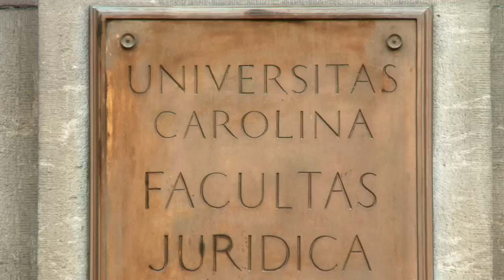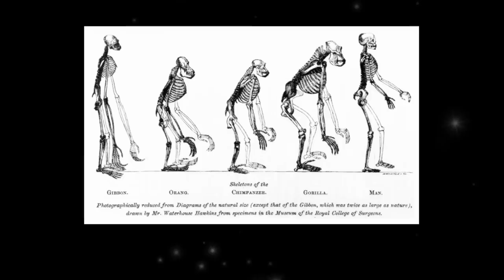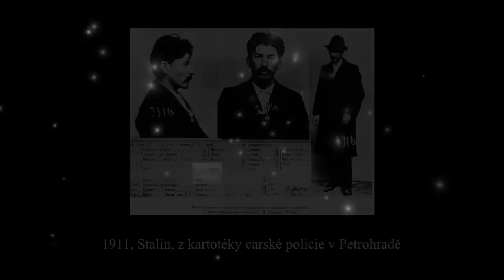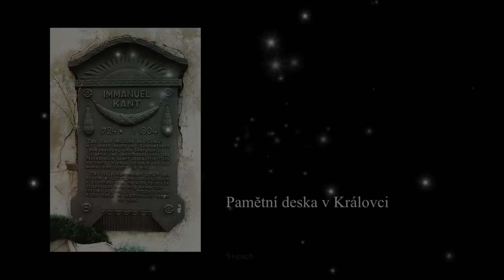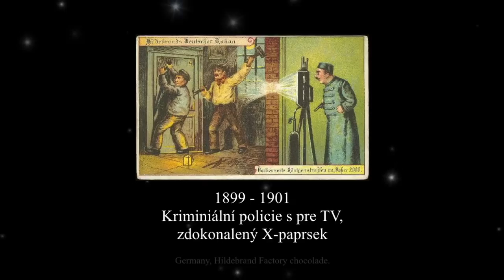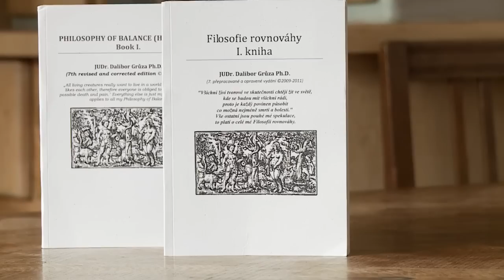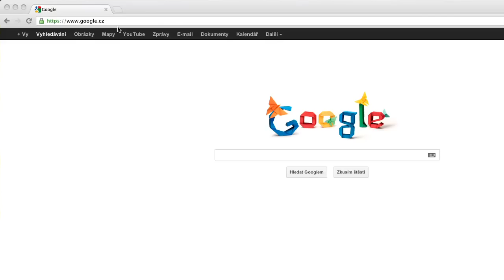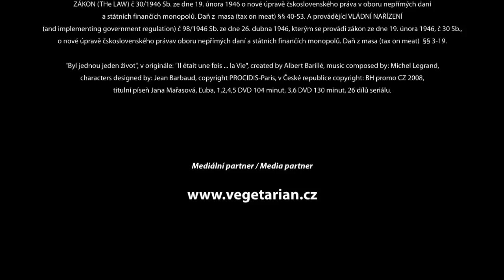Zahájí radikální muslimové brzy atomovou válku? Je evoluce přírody milosrdná? Porážková daň.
Má pomsta proti Židům (Žid-hadům, ne Žid-andělům), kteří vládnou světu: ti, kdo působí jasně zbytečnou smrt a bolest, jsou ve válce či ve sporu se mnou či námi, kteří pokládají za jedinou pro mě či pro nás jasnou pravdu stálou povinnost každého působit co možná nejméně smrti a bolesti, zároveň v tomto sporu či válce jsem či jsme však stále povinni působit co možná nejméně smrti a bolesti těchto nepřátel. Jistá charito(tj. caritas)logie: co možná nejméně smrti a bolesti v určitý časový okamžik**. ** Bible, Gen. 18:25, Př. 10:2, 11:4, 1Jan 4:16

Křesťané nemohou dobrovolně jíst a platit maso z židy a muslimy nucených velmi mučivých košer, popř. halal porážek, a to vyjma krajní nouze. Je velké zlo pro křesťany konvertovat k židovství či islámu, neboť dle mé zkušenosti lidé jako všežravci musí jíst malé množství masa. Je dovolené, aby tajní křesťané jedli košer/halal maso v krajní nouzi. Romuald Jakub Weksler-Waskinel jako přeživší holocaust, polský katolický ex-kněz, re-konvertovaný žid. Autor: Dalibor Grůza

FILOSOFIE ROVNOVÁHY FILOSOFIE LÁSKY ANEB ŘÁD VÍTĚZNÉ ARMÁDY: "Všichni živí tvorové ve skutečnosti nejvíc chtějí žít ve světě, kde se budou mít všichni rádi, proto je každý stále povinen působit co možná nejméně smrti a bolesti." Vše ostatní jsou více názory (spekulace). Problém je, jestli je podstata přírody charita či naopak predace.

Dokonalý živý tvor jí tedy ze všech živých tvorů pouze rostlinné plody a rostlinná semena. Přátelský živý tvor je oprávněn také jíst pouze postupně v krajní nouzi (zejména z vážných zdravotních důvodů) části tímto jídlem málo zraněných rostlin, a pak v krajní nouzi vejce, či v krajní nouzi odebrané neporažené mléko a neporaženou krev zvířat a lidí, či v krajní nouzi zdechliny živých tvorů zemřelými přirozenou smrtí, zásadně na stáří, a pak v krajní nouzi rostliny, vše vždy co možná nejmilosrdněji chované a zabité, a výrobky výhradně z nich. Jedení medu, což někdy dělám, znamená zavraždění nějaké nepřátelské včely. Postní jídla pro hříšníky nyní i pro děti jsou ryby a drůbež (židovské Gefilte fiš a i šábesová kachna se šouletem-luštěninami, či křesťanské postní ryby a i postní kachna) a to dle mě jen za podmínky nikoliv mláďat a jejich milosrdného, resp. přinejmenším současného ekologického chovu a i jejich milosrdné porážky, ale lepší je jíst jejich zdechliny. Půst je omezení potravy, což má mít největší pozitivní přínos pro společnost živých tvorů a pro postící se jedince.

Jestliže také pro těhotné a kojící matky a děti nebude uzákoněno jako nynější povolení prodeje v obvyklých obchodech a v budoucnu s výjimkou krajní nouze důsledně vynucováno jedení z mrtvol zvířat jen lékařsky zaručených zdechlin zvířat (např. po veterinární pitvě a převařených v několika vodách v hrnci pod pokličkou), které zemřely zásadně na stáří, popřípadě i porážková daň jako trest za porušení tohoto, což se nyní jeví jako velmi pravděpodobné tak, aby se z ortodoxních muslimů, jejichž náboženství jim zakazuje jedení zdechlin, stali neortodoxní muslimové, pak jinak tito ortodoxní muslimové zřejmě brzy zahájí atomovou třetí světovou válku, ale doufám, že předtím zemřu.

Experiment: dobré krmení mého psa z masa jen trochou přirozeně uhynulých zdravých slepic, pes umřel jako zdravý v 14,5 let náhle na srdeční selhání(váha zdechlin-krmiva, chorobopis*), dravec-levičák, filantrop. Vs. Darwin: nemilosrdné podmínky druhů v evoluci, přežili nejsilnější, nejodolnější, nezabíjení až k alergickému šoku je likvidace dravců, neudržitelné nyní soužití člověka s přírodou, pravičácká selekce nejschopnějších, likvidace neúspěšných, slabších ne často smrt.

Teorie filosofie by měly užívat exaktní(tj. měřitelné) vědecké pojmy, ne abstraktní pojmy. Teď stejné pododkazy

Hřích:nemám žádné děti. Protože očekávám atomovou válku, jestli a protože naše společnost nebude charitnější, nyní zejména ve vztahu ke zvířatům. Každá necharitní civilizace ve Vesmíru, která uspěla uskutečnit výbuchy jako na Vesmírných hvězdách, se vyhubila v atomových válkách, proto nyní zřejmě neexistuje jiná Vesmírná civilizace v našem dosahu vyjma lidstva (Fermiho paradox). Hřích mít mrazák, přesto vraždit zvířata(strašně vs. T.Akvinský, Suma proti pohanům, kniha tři, 112)

Mystika: 3 smrti cesty: Spermatické buňky reguluje testosteron regulovaný archikortexem(tj. plaz-mozek člověka před smrtí), žid-hadi(ne žid-andělé) jsou v pekle archikortexu, kde 1)jedí ty nejslabší hady za plného vědomí(např. ve válce), 2)v případě opiátů(např. morfin, kozlík lékařský) jedí ty nejslabší hady v polospánku, 3)nejlepší je působit co nejméně smrti, bolesti, nejíst zabitá zvířata, kdy v pekle jedí tyto po šťastném, dlouhém životě nejslabší hady zemřelé ihned na infarkt.

Copyleft 2012-24.